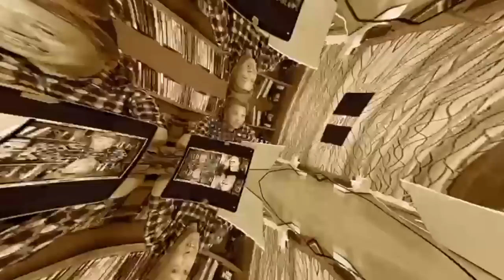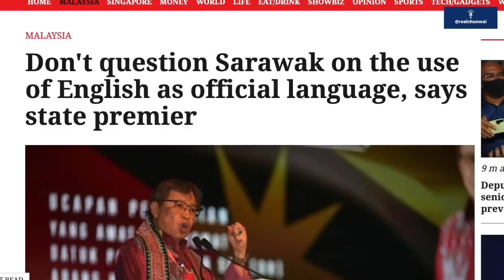#140| Malaysia Day Special- We Matter Too!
Without Sabah and Sarawak, there will be no Malaysia. Fellow Sabahan, Philip Golingai and Sarawakian, Gary Ningkan share with us their hope for East Malaysia's recognition within Peninsular Malaysia.

Guest: Philip Golingai (Journalist) & Gary Ningkan (President of Sarawak Dayak Graduates Association)